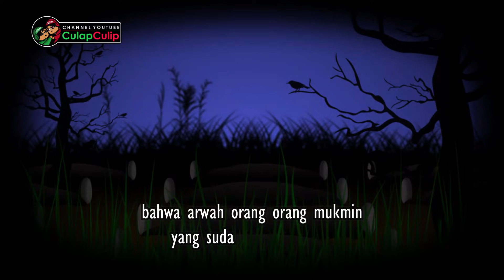Benarkah Setiap Malam Jum'at Arwah Pulang Ke Rumah?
sebagian masyarakat masih percaya bahwa setiap malam jum'at khususnya arwah akan pulang ke rumah atau menjadi arwah gentayangan. sehingga tidak sedikit dari mereka menyediakan hidangan atau apapun kesukaan orang yang sudah meninggal tersebut.

Menurut sebagian ulama memang ada saat tertentu Arwah itu diizinkan oleh Allah untuk melihat kerabat dan keluarganya. tapi hanya sebatas untuk mengetahui kondisi mereka saja.